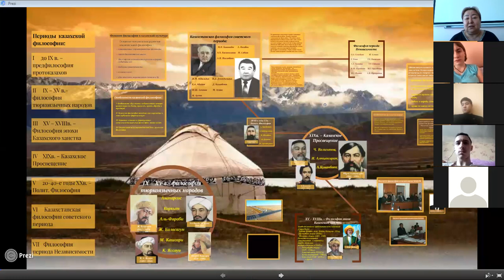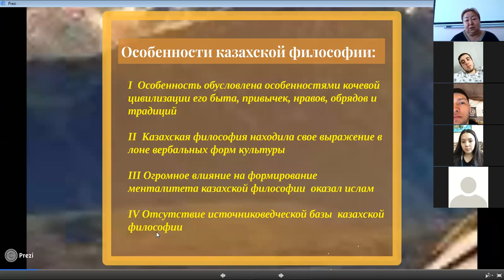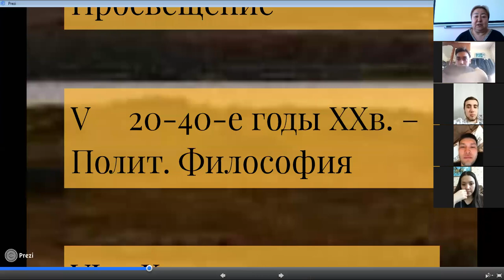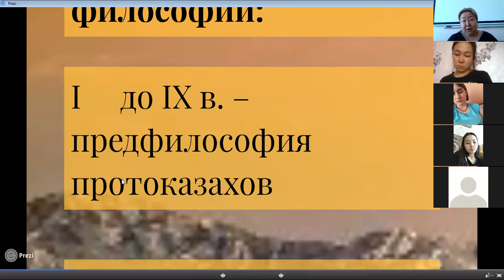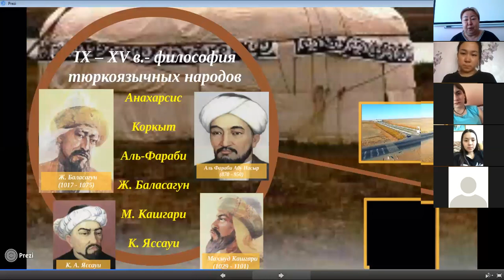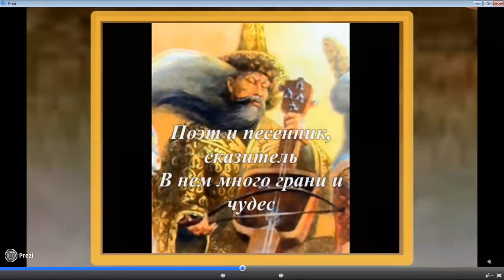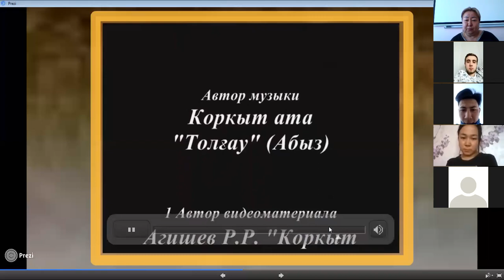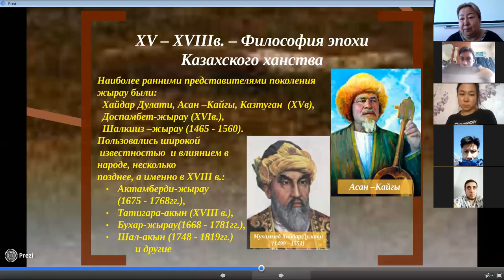Философия Есенгалиева В.А.